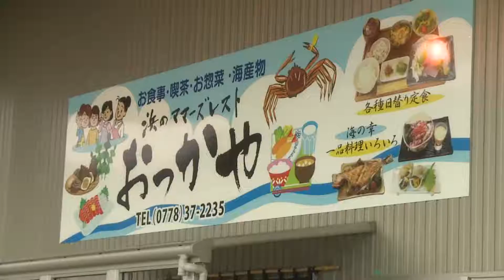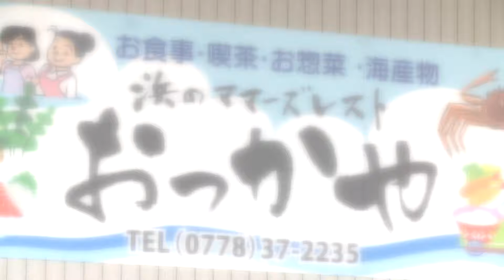【みせばん】浜のママーズレスト おっかや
温かくなり、外に出かける機会も増えたのではないでしょうか？
海にドライブなんていいですよね。
そこで今回は浜のママーズレストおっかやを取材しました。
採れたての新鮮な魚介類を使ったおいしい定食を提供しているとか・・・
気になるその中身とは？